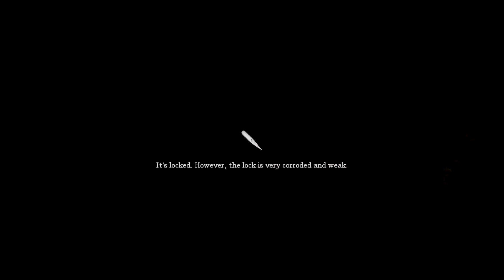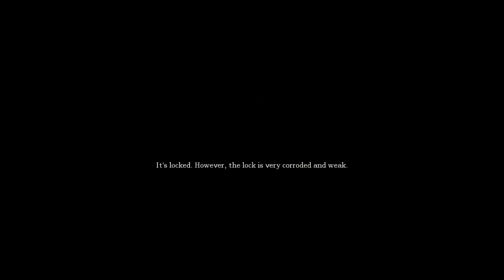Let's Play Amnesia: The Dark Descent Part 12 [Cookin in da Culina]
Mike and Jeff look for a way to break a lock, we try pretty much everything... O ya, we're also possessed.